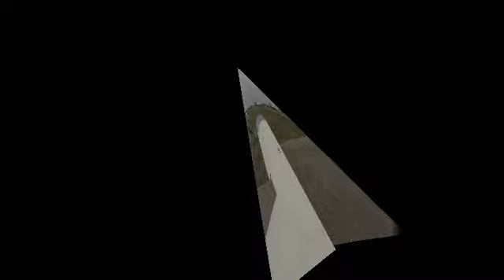Arrival Class C